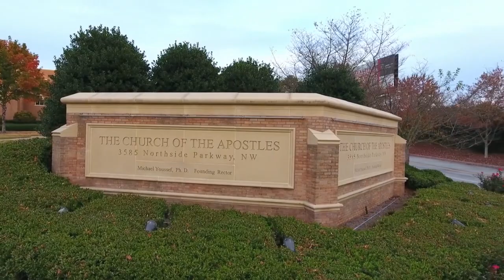ЛЮБОВЬ ОТДАЕТ. №1 «Указывая путь» (1949)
Возлюбленные, все мы нуждаемся в том, чтобы нас ценили, чтобы нам были благодарны. Если люди, которые значат для нас больше всего, удерживают свою благодарность, дух внутри нас засыхает и умирает. И даже тело умирает. Это не значит, что вы должны начать благодарить и ценить тех, кто этого не заслуживает.  Это универсальная нужда человека - чтобы его ценили.  Таким Бог сотворил человека.

Обычно, если человека недооценивают, это производит в нем чувство отверженности, депрессию и жажду внимания. Но нет ничего плохого в том, что человек нуждается, жаждет и получает внимание, что его ценят. Этому учит нас и Библия. Мы находим в Библии необходимость человека в этих вещах. Поэтому благодарить и ценить человека это правильно.